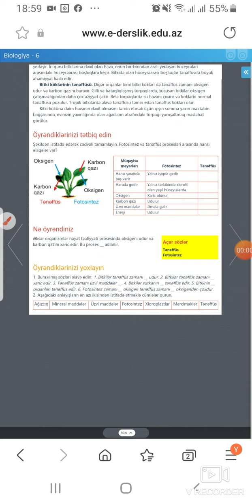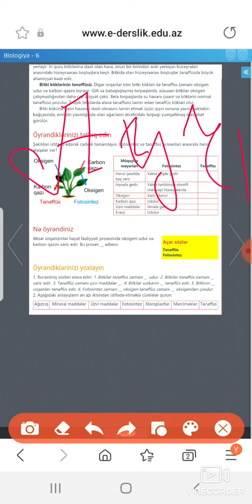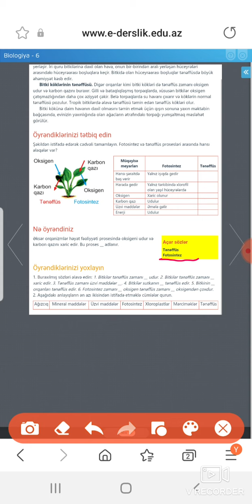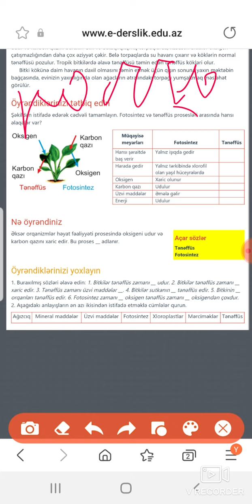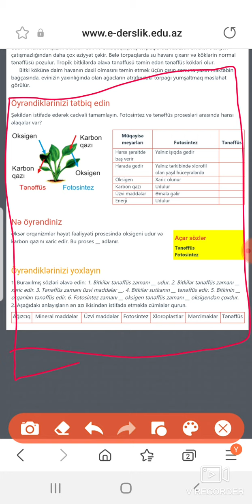6 ci sinif biologiya ders 34